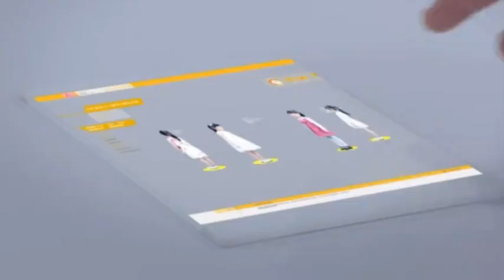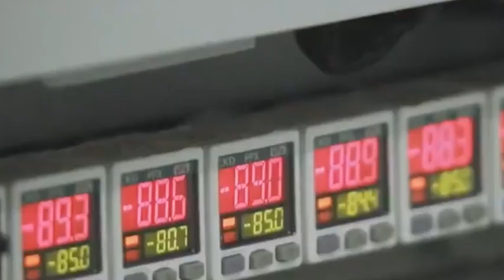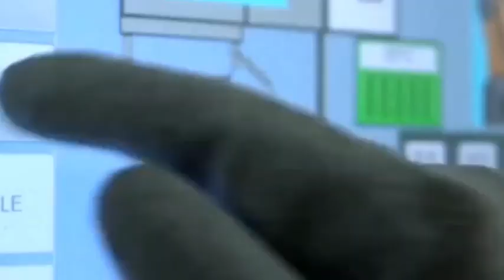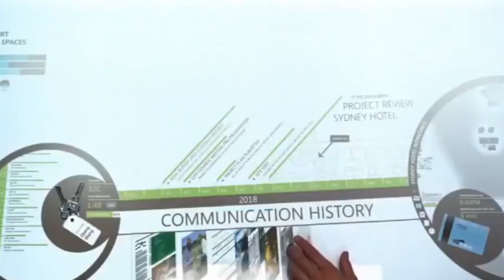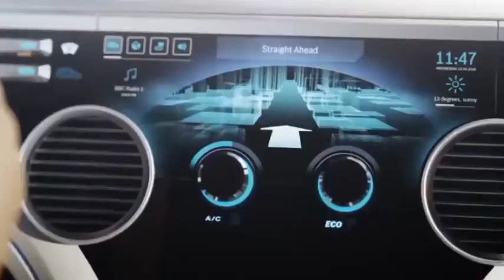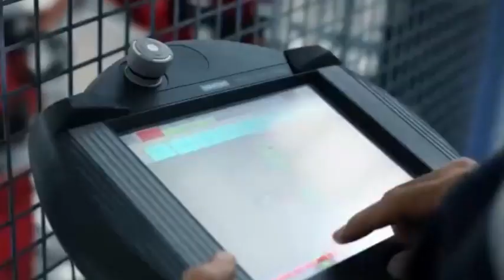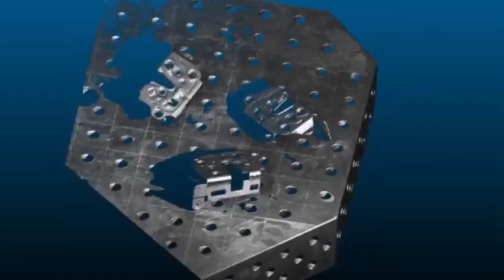The SMIC Gap: Why China's Chip Factories Are Overwhelmed With Orders？